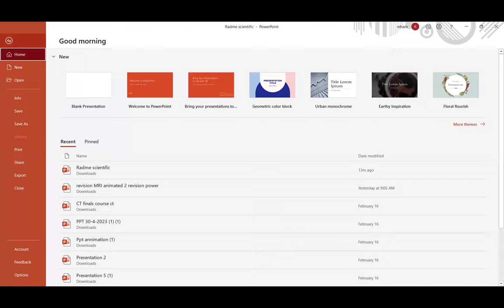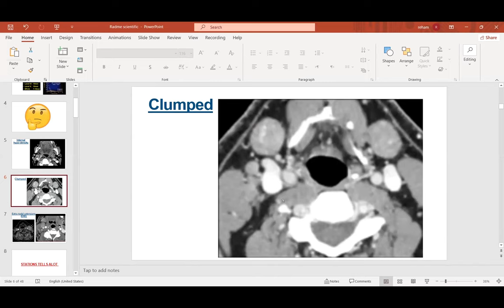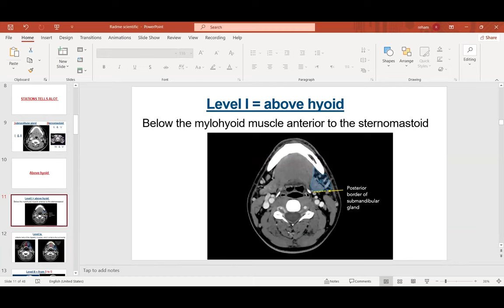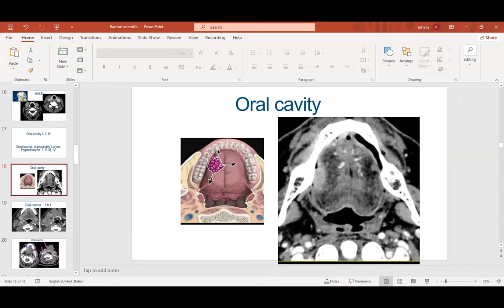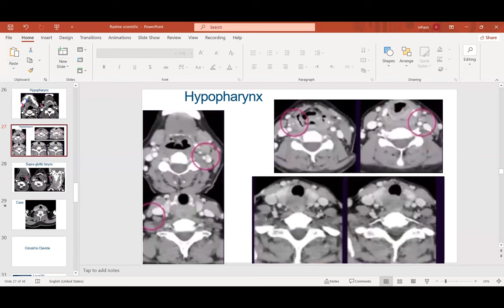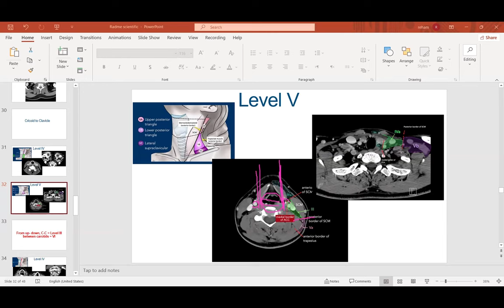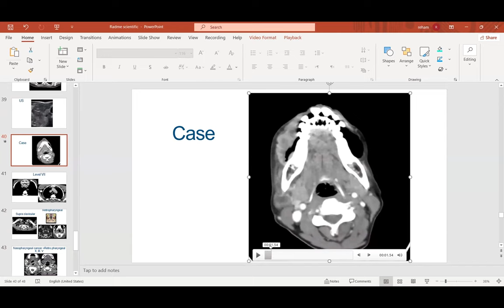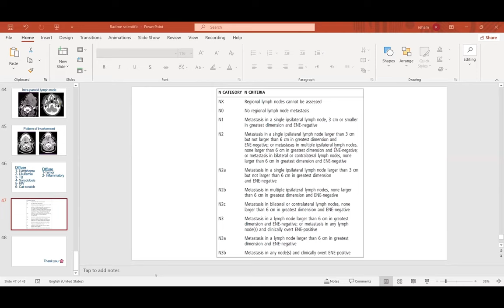Day 1: 01 The Five Senses And Few Of Their Monsters (H&N) by Dr Reham Mohamed